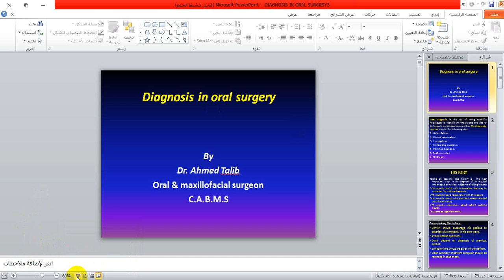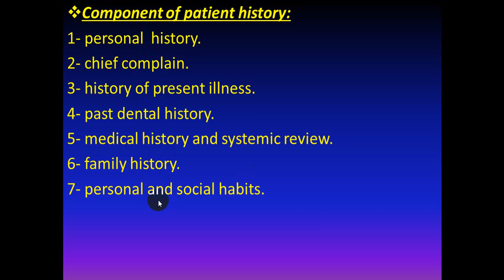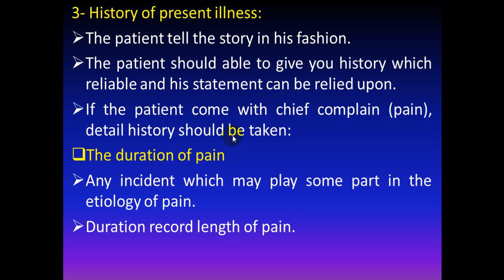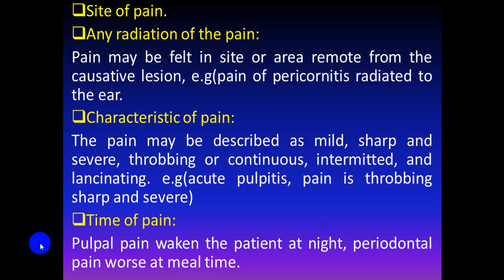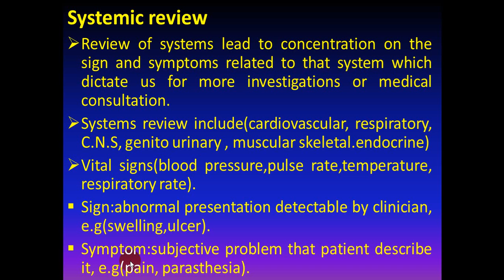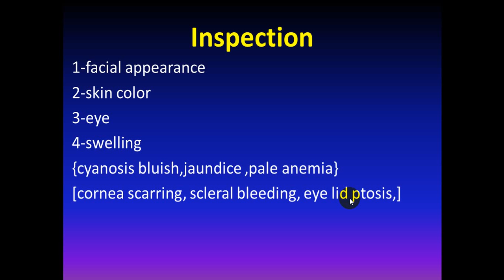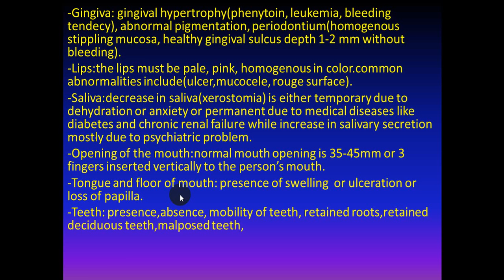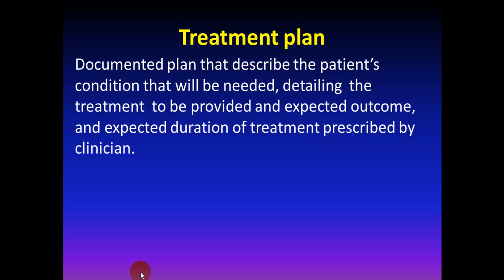محاضرة اولى جراحة فم